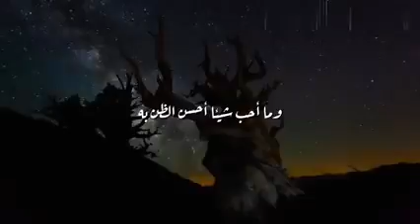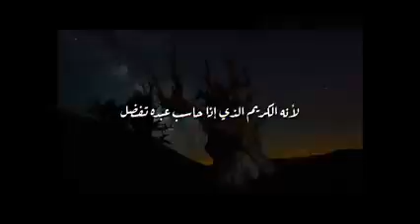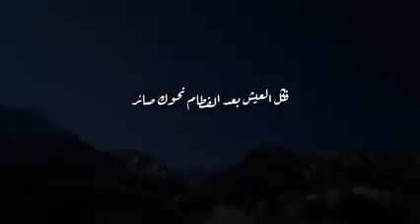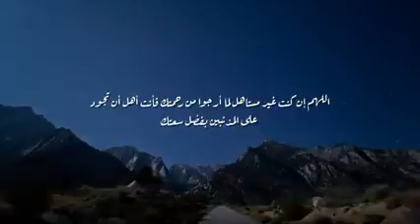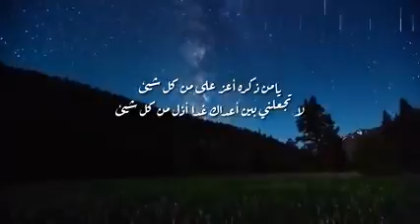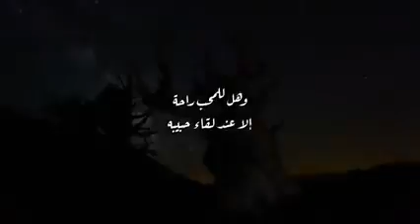الشيخ خالد الراشد.حسن الظن بالله